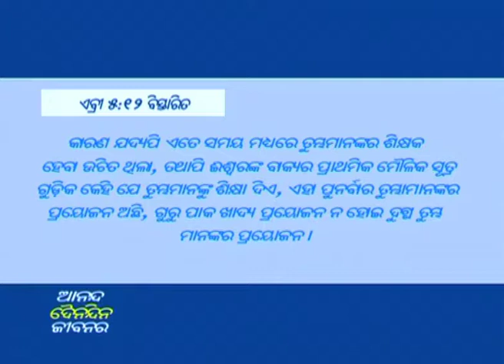ଅପରାଧବୋଧ, କ୍ରୋଧ ଓ ଭୟକୁ କିପରି ନିୟନ୍ତ୍ରଣ କରିବେ - How To Handle Guilt, Anger & Fear - Joyce Meyer